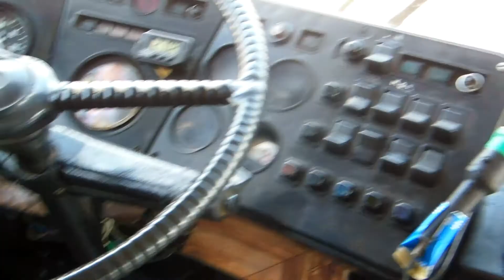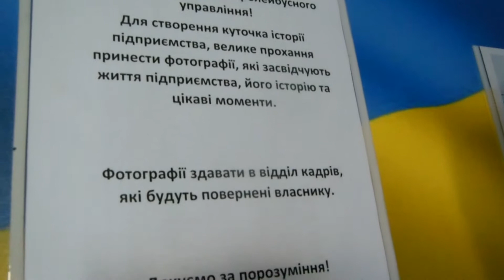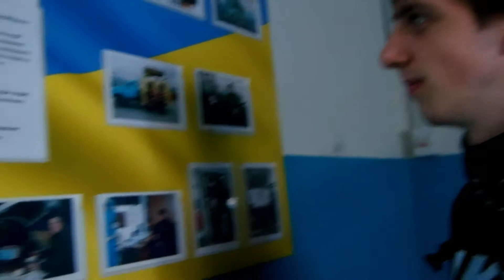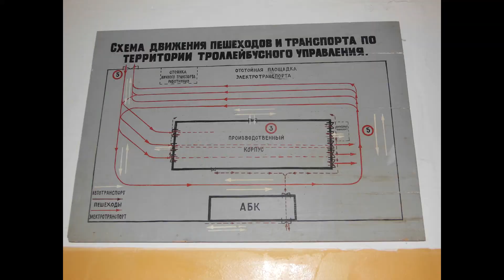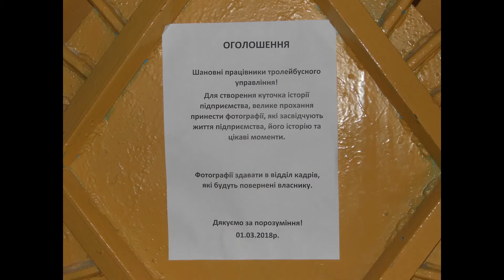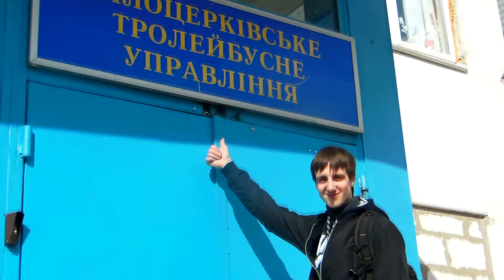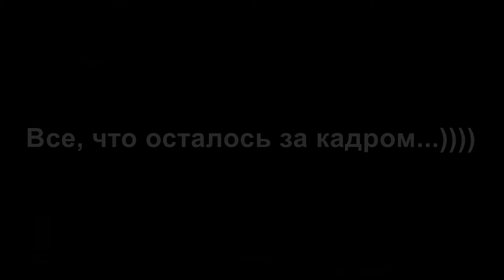Белоцерковское троллейбусное управление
UA-Фанати громадського електротранспорту з Черкас: Максим Коцюба (Zeven LAZ), і Валерій Мироненко, відвідали Білоцерківське тролейбусне управління. Ознайомилися з роботою підприємства, наявним рухомим складом, подивилися як відбуваються ремонти і обслуговування  тролейбусів,  яка технічна база і як взагалі  колективу вдається неймовірними просто зусиллями підтримувати і розвивати підприємство. Дякуємо керівництву за запрошення і за теплий прийом. Неодмінно відвідаємо Білу Церкву і тролейбусне управління знову!
RU- Фанаты общественного электротранспорта из Черкасс Максим Коцюба (Zeven LAZ), и Валерий Мироненко, посетили Белоцерковское троллейбусное управление. Ознакомились с работой предприятия, имеющимся подвижным составом, посмотрели как происходят ремонты и обслуживание троллейбусов, какая техническая база и как вообще коллективу удается невероятными просто усилиями поддерживать и развивать предприятие. Спасибо руководству за приглашение, и за теплый прием. Обязательно посетим Белую Церковь и троллейбусное управление снова!